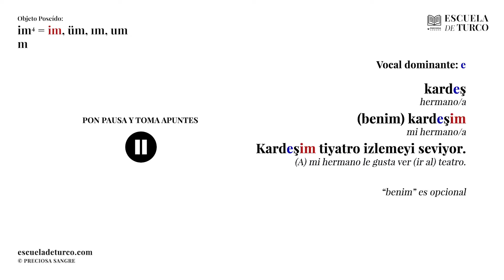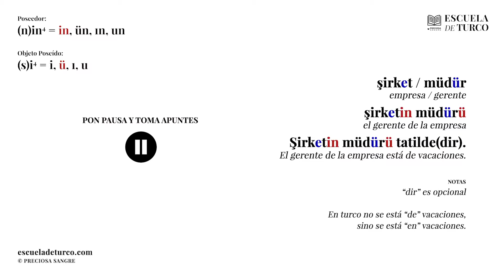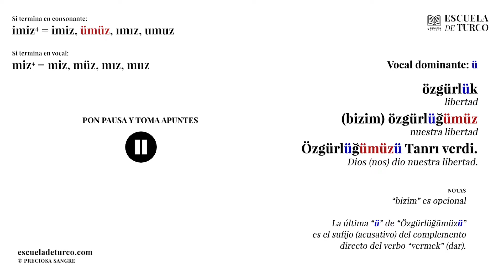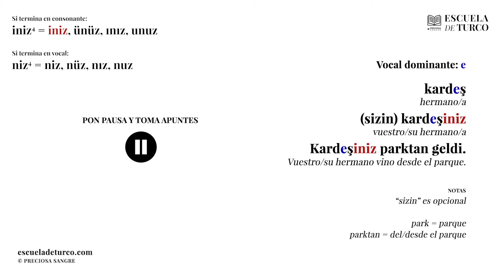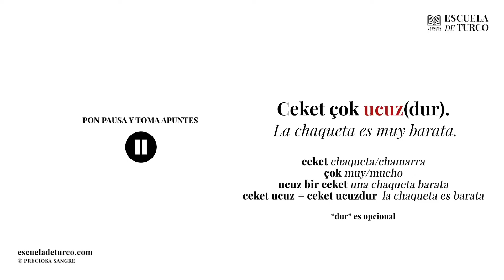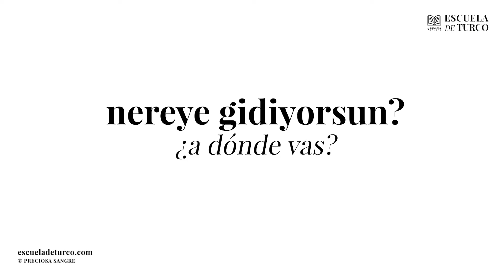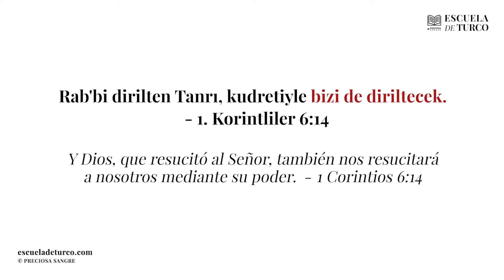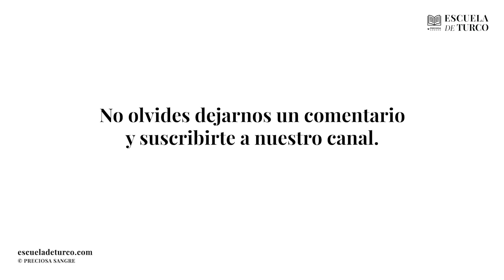Lección 7 - Escuela de Turco - Posesivos, colores y familia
SOBRE LA LECCIÓN 7: En esta clase aprenderás a formar los posesivos, los colores y los diferentes miembros de la familia. En el diálogo de esta lección aprenderás a desearle a alguien que tenga buen viaje.

Gracias por recomendar esta escuela a otros amigos tuyos que puedan estar interesados. Así mismo, te pedimos que dejes tus preguntas y sugerencias en los comentarios. Las cuales tendremos en cuenta para las siguientes lecciones.

GRACIAS POR TU APOYO | Ayúdanos a seguir mejorando esta escuela haciendo un donativo